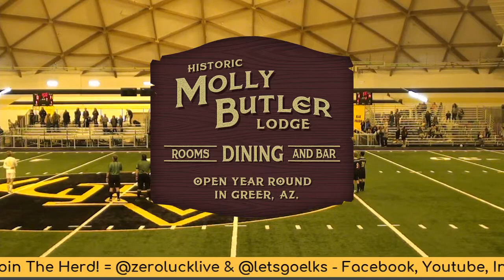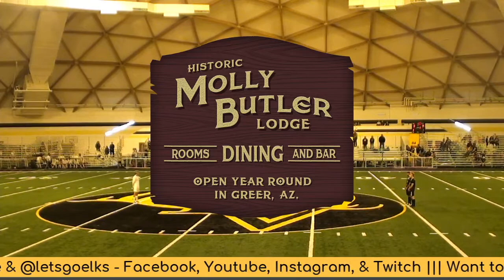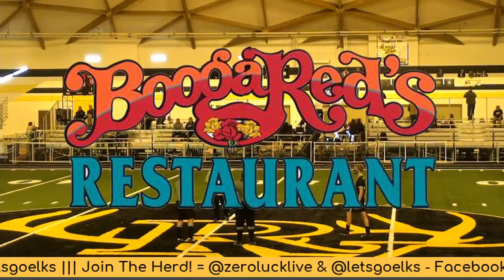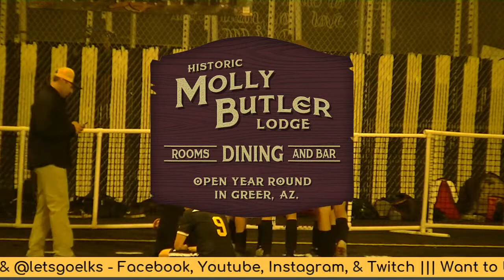Varsity Soccer hosts the Show Low Cougars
Senior night for the Varsity Boys Soccer Team, led by coach Morris.  This game will be held in The Round Valley Dome, and begins at 6pm.